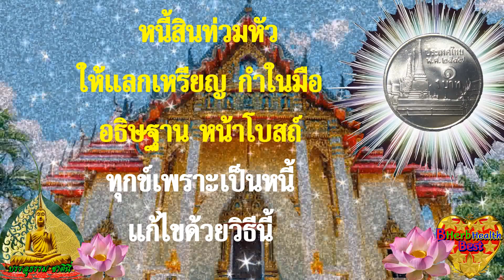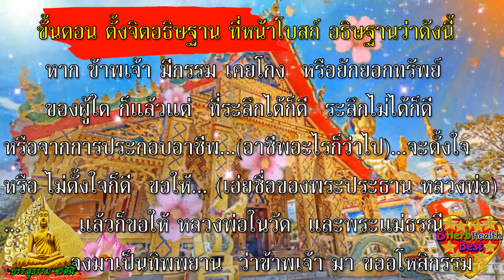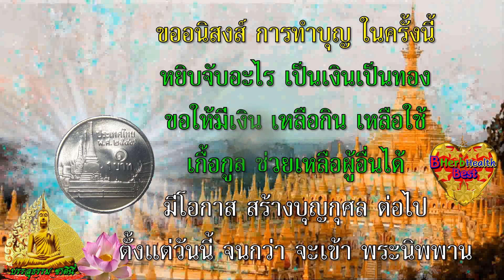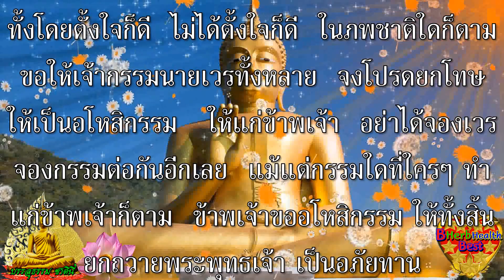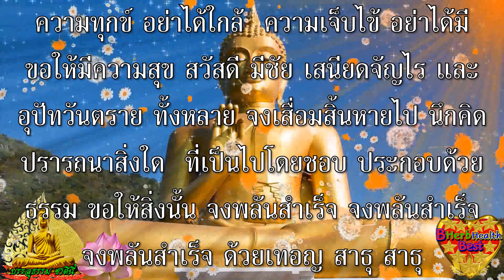อย่าทุกข์ เพราะหนี้สิน กำเงิน 1 บาท ยืนอธิษฐาน หน้าโบสถ์ หนี้เยอะ มากแค่ไหน ก็หมดได้ วิธีแก้ทำตามนี้